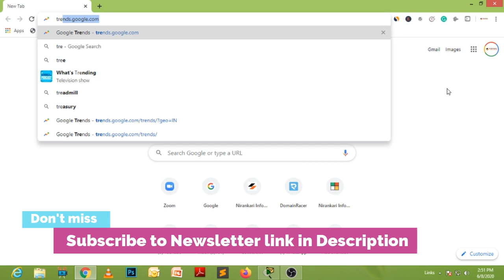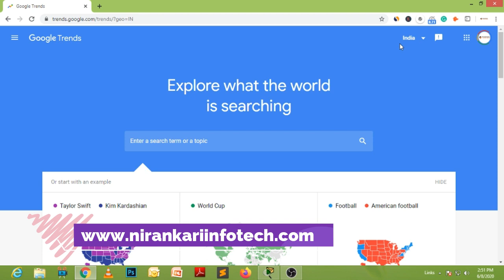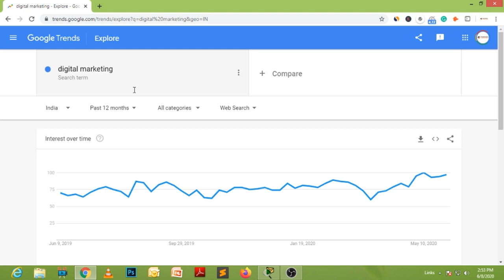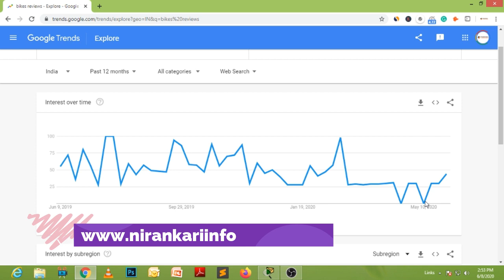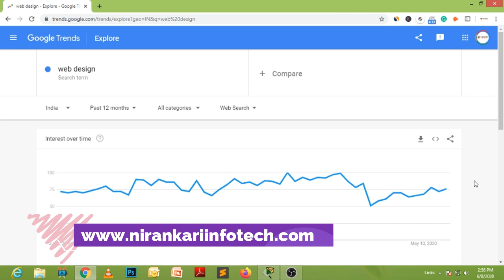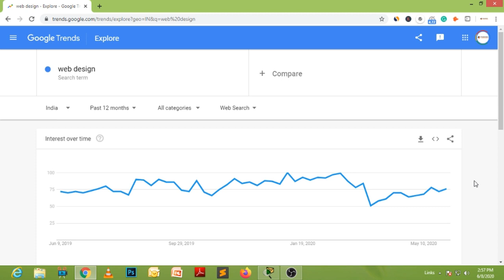How to Select Niche for Blogging | ब्लॉग किस टॉपिक पर बनाये | {Part - 2}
Regards

Manjit Singh